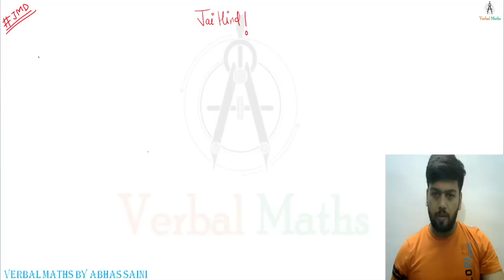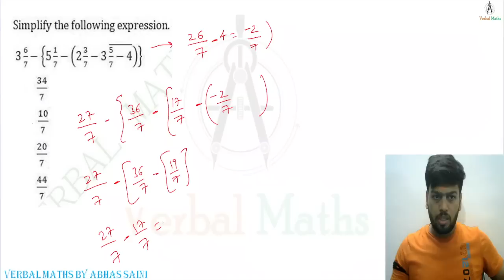Simplification से ये सवाल आने ही आने हैं , लगे हाथ ये भी निपटा दीजिये !!!